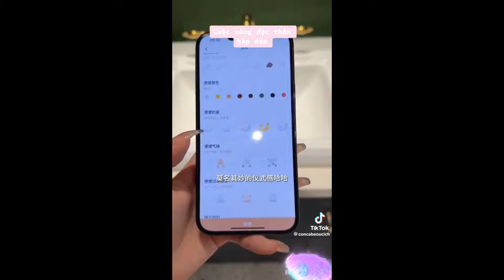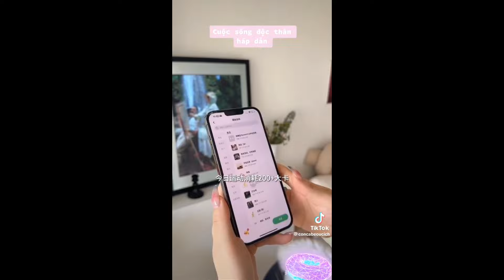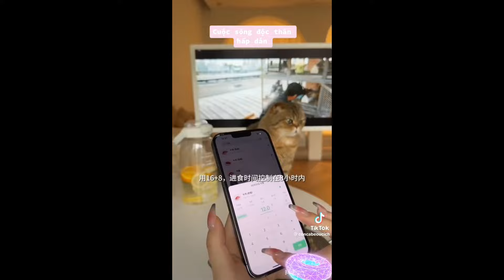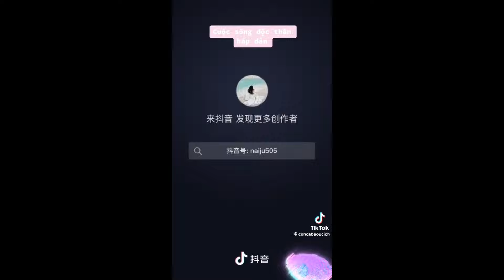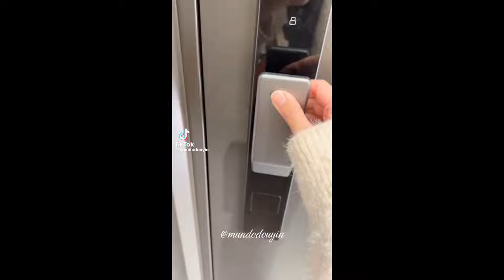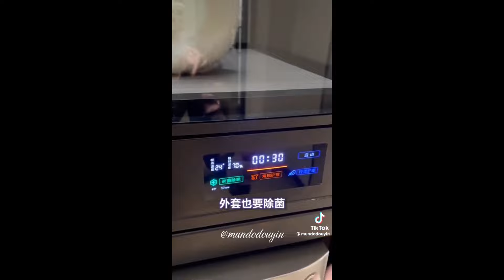lifestyle daily routine | Self-care✨️ douyin TikTok compliation